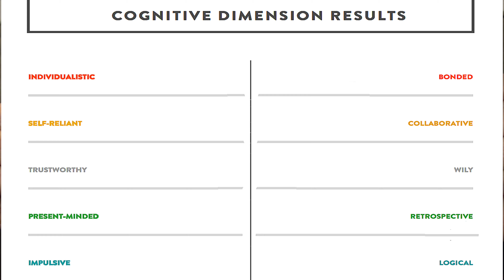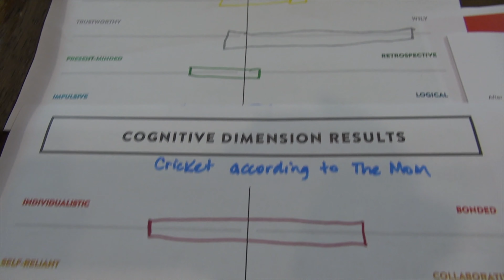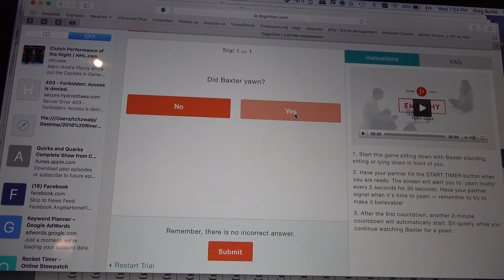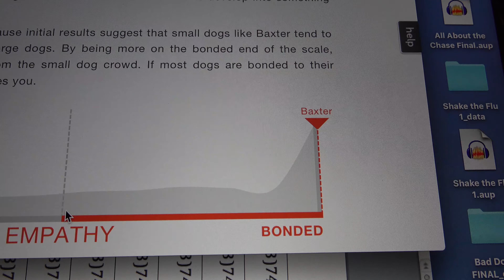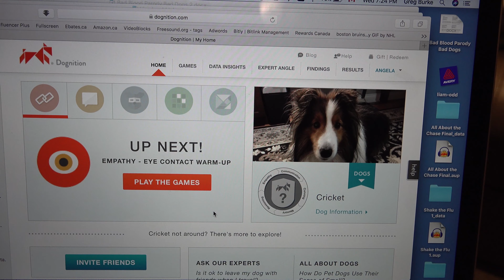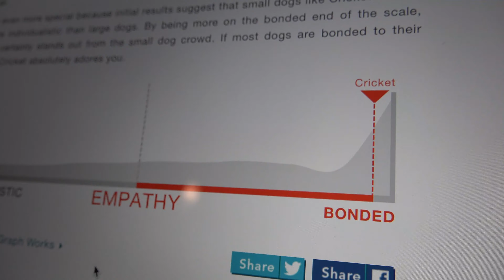Beauty vs Brains - Inside the Dog BRAIN! 🐶🧠vlog e436 Dognition Part 1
"The Cricket Chronicles" for hilarious dog videos, skits and shorts!

The Mom and the Dad test the brains of their two pups, Baxter and Cricket. The two canines compete head to head to see who has the bigger brain!  Beauty vs Brains!

Become a Loyal member of the Burke Bunch Family - visit us and support us! 🥰Bonuses for Patrons!!!

Want a personalized Shoutout, birthday, Christmas or just for fun greeting for someone you know???  . Request a message!

🎥 Follow Us 🎥